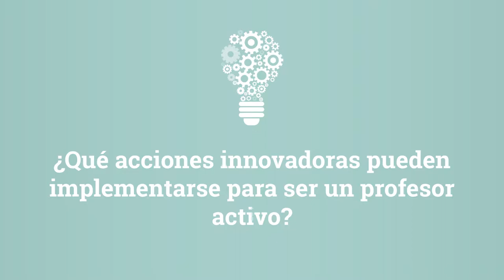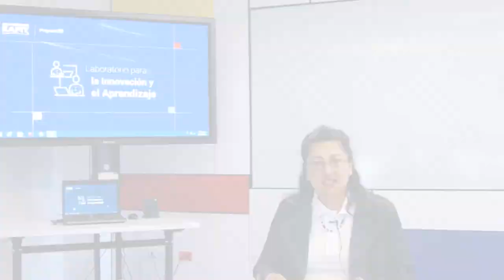¿Qué acciones innovadoras pueden implementarse para ser un profesor activo?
Según Luanna, es importante que los docentes se familiarisen con su aula de clase, se adapten a nuevos ambientes y permitan que los estudiantes conozcan previamente las estrategias de aprendizaje que se realizarán durante el curso.